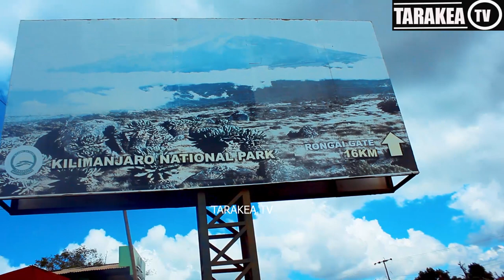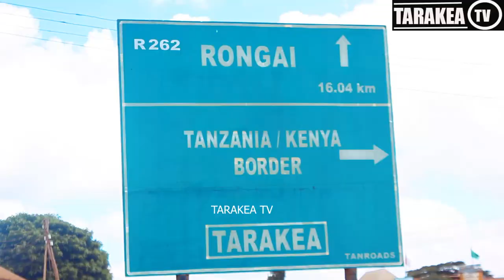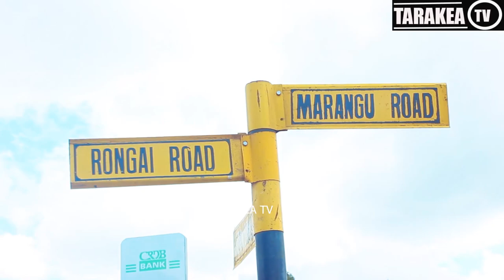TAZAMA ROMBO TARAKEA /MWONEKANO WA JUU/MLIMA KILIMANJARO/MPAKANI KENYA NA TANZANIA/TARAKEA SOKONI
TARAKEA NI MOJA KATI YA MJI ULIO KARIBU MLIMA KILIMANJARO WENYE WAKAZI WENGI NA KILA BIASHARA . NI MJI ULIO MPAKANI MWA KENYA NA TANZANIA KWA WENYEJI WAO WACHAGA WA ROMBO

TARAKEA KUNA BARABARA NZURI UNAOPITISHA WATALIII
MHE ADOLF MKENDA {WAWEKEZAJI WANAKARIBISHWA WAWEKEZA TARAKEA KAMA MAHOTEL ILI KUENDELEA KUKUZA UTALII]
RONGAI